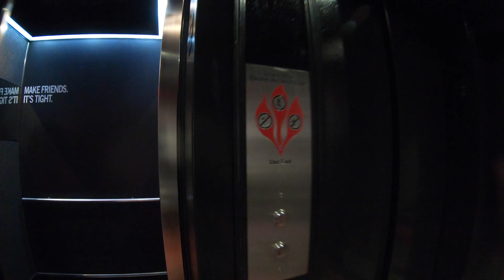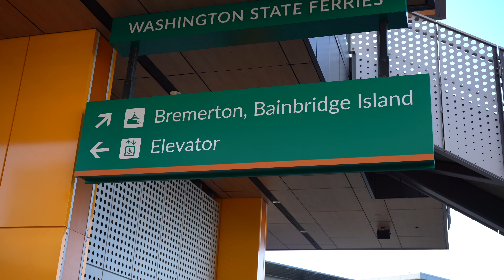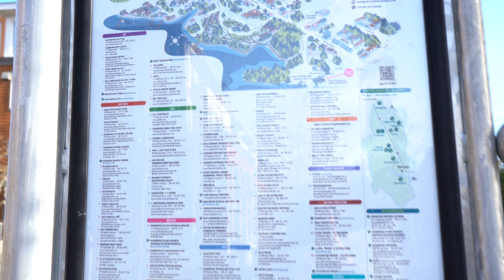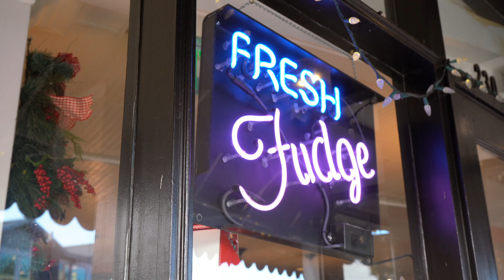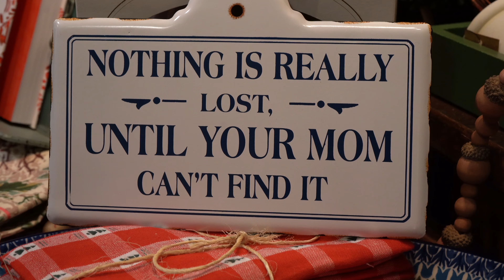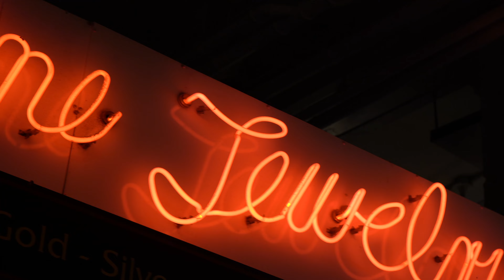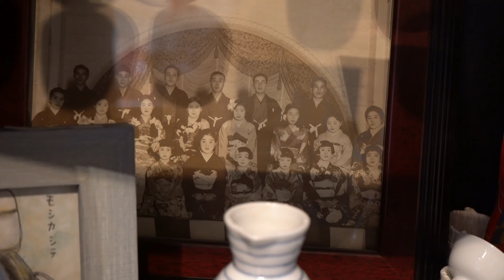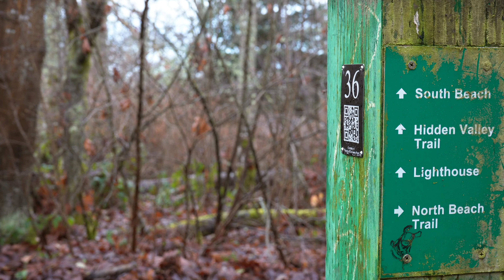TRAVEL VLOG: Сиэтл. Дожди, леса и морские котики.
TRAVEL VLOG: Штат Вашингтон. Часть 1: Сиэтл. Дожди, леса и морские котики.

**Описание:**
Приглашаю вас в увлекательное путешествие по Штату Вашингтон! В этом влоге я расскажу о моих приключениях в Сиэтле, где дожди сменяются солнцем, а величественные леса создают удивительную атмосферу.

Прогуляемся по улицам Сиэтла, забежим в его знаменитые кофейни и почувствуем дух этого удивительного города. Затем отправимся в леса, чтобы насладиться их красотой и покоем.

И, конечно же, не обойдем стороной местных обитателей – морских котиков!

Давайте отправимся в это увлекательное путешествие вместе! 🌲🌧️🌊